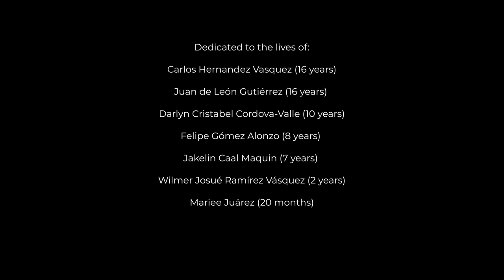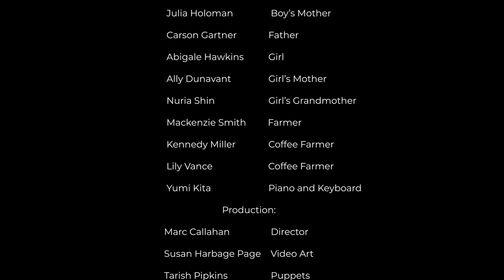Scenes from Meredith Monk’s ATLAS | UNC Opera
UNC Opera | Scenes from Meredith Monk’s ATLAS
June 30, 2021 (pre-recorded Spring 2021)

Additional texts by Nijah Poteat ‘21
Dramaturgy by Marc Callahan
Video Art by Susan Harbage Page
     with Alex Maness and Joanna E. Helms
Puppets by Tarish Pipkins (AKA “Jeghetto”)
Music Direction by Yumi Kita

Dedicated to the lives of:
Carlos Hernandez Vasquez (16 years)
Juan de León Gutiérrez (16 years)
Darlyn Cristabel Cordova-Valle (10 years)
Felipe Gómez Alonzo (8 years)
Jakelin Caal Maquin (7 years)
Wilmer Josué Ramírez Vásquez (2 years)
Mariee Juárez (20 months)

Performed by:
Nijah Poteat | Narrator
Laney Dowell | Atlas
Lena Kantz | Boy
Julia Holoman | Boy’s Mother
Carson Gartner | Father
Abigale Hawkins | Girl
Ally Dunavant | Girl’s Mother
Nuria Shin | Girl’s Grandmother
Mackenzie Smith | Farmer
Kennedy Miller | Coffee Farmer
Lily Vance | Coffee Farmer
Yumi Kita | Piano and Keyboard

Production:
Marc Callahan | Director
Susan Harbage Page | Video Art
Tarish Pipkins | Puppets
Jesse Moorefield | Videography and Editing
Aimee Comancini | Lighting
Adrian Sarple | Sets
Catherine Zachary | Publicity
Elsabeth Fisseha | Accounts

With Special Thanks to:
Kathryn Wagner and Arts Everywhere
UndocuCarolina
The UNC Latinx Center
The Institute for the Arts and Humanities
The Office of the Provost
Amanda Graham and Carolina Performing Arts
UNC PROCESS Series
and
Qiao Zheng Goh

To learn more about UNC Opera's production of Scenes from ATLAS, read director Marc Callahan's entry to the Department of Music's "Do the Work Wednesdays" series, "ATLAS: Telling their stories"